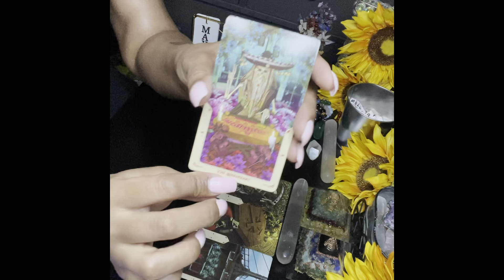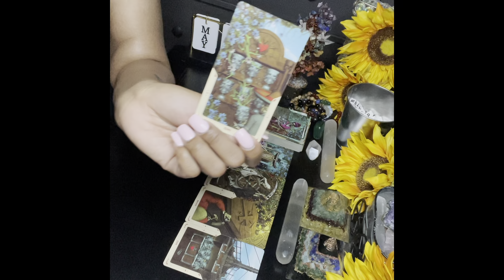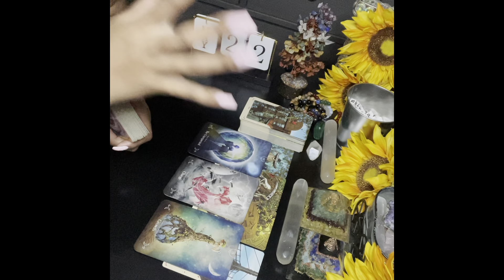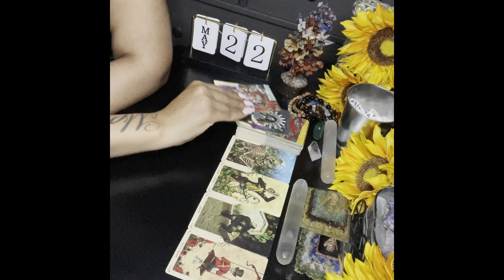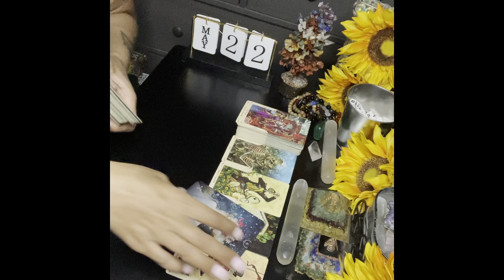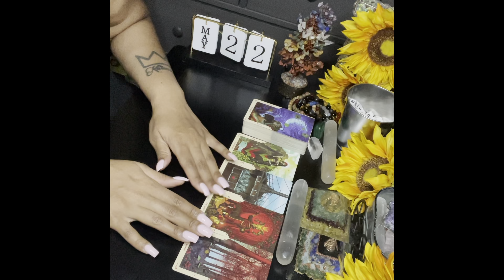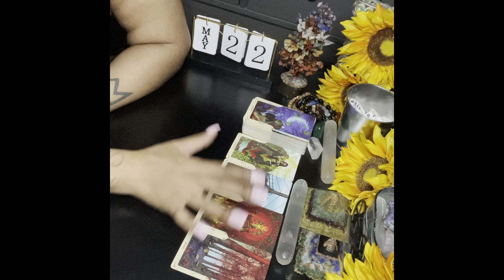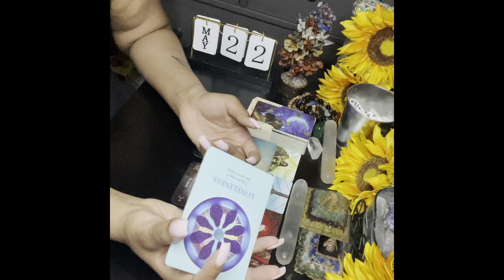PICK A CARD✨| 😱😱😱 WHAT MAKES YOU SO INTIMIDATING ? 😱😱😱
**Donations for our channel ** Definitely not mandatory but if you enjoyed the reading  and would like to help out the channel that’s great ❤️

- & FOR EVERYTHING ELSE CLICK THE LINK ✨

🌞 Aquarius ♒️
🌚 Cancer ♋️
⬆️ Cancer ♋️

🧿 TIMESTAMPS🧿

Intro: 00:00

PICK A PILE : 00:11

FENDI: 00:16

GUCCI: 10:54

MARC JACOBS: 20:45